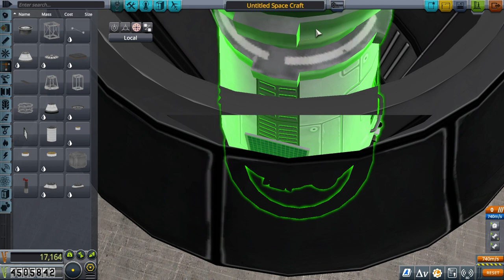KSP Shuttle Style FULL BUILD (1/5) Payload Bay and Engines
People want to see how I build craft, and I am a man of the people! Here is the first of a series of videos where I build and tune an asymmetric orbiter in one sitting! I broke the build up into multiple parts to make it a bit more watchable.